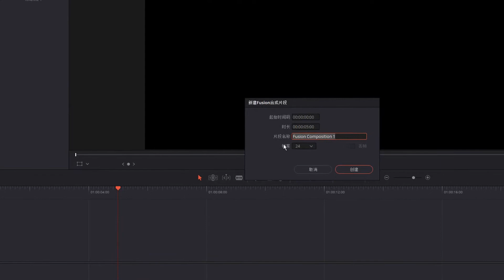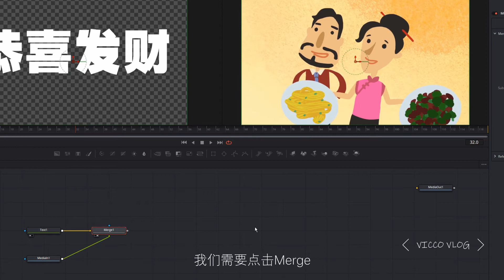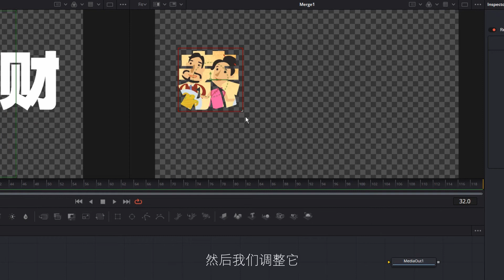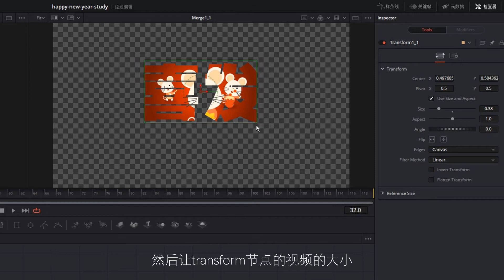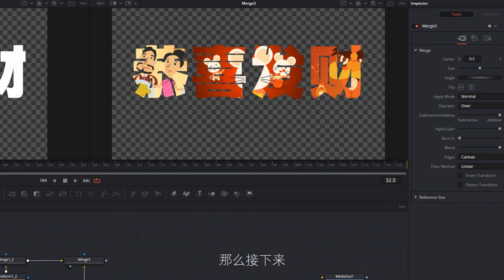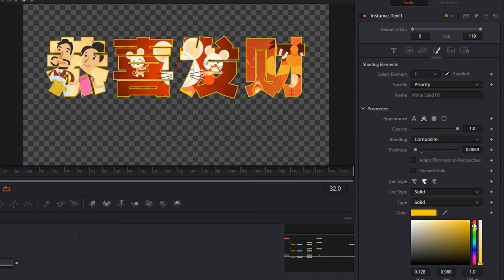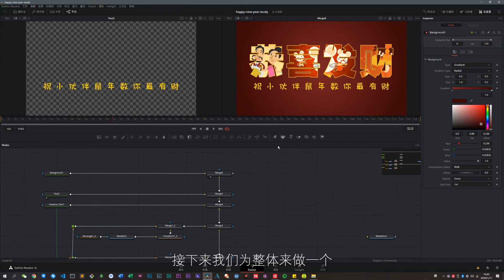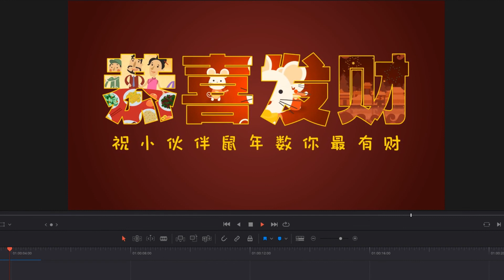[Vicco] 用DaVinci達芬奇制作喜慶的鼠年片頭 | 分享文字遮罩與形狀的制作方法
大家新年快樂吖! 給大家拜年啦!
鼠年鼠妳最開心! 鼠年鼠妳最有財!
Vicco用這樣壹只視頻教學視頻來和大家壹起迎接新年. 希望大家能從中學習到壹些技巧.幫助大家壹起提高自己的視頻質量.
素材與字體下載:
ViccoVlog的其他好玩的視頻:

[Vicco] 用DaVinci達芬奇制作年輕人第壹只片頭動畫 | Fusion反轉顏色與形狀動效應用教學

[Vicco] 個人桌面設備分享 | 主機大掃除 | Vicco都是用什麽設備碼代碼和做視頻的

[Vicco] Macbook Pro 2019 16寸信仰開箱與簡單測試 | 大,不僅僅是大, 它更趨於完美.

[Vicco] Rode Wireless Go 和 Rode VideoMic Pro 使用體驗分享 | 適合自己才是最好的, 告訴妳別人都沒說過的小問題

[Vicco] 買Mac電腦前必看, Windows和MacOS有多大區別, Vicco已經幫小可愛們準備好了

Wechat:  @ViccoVlog
覺得這期視頻對妳有幫助的話記得 點贊投幣, 關註訂閱壹下Vicco的頻道喔!